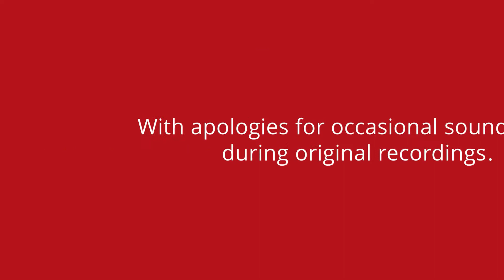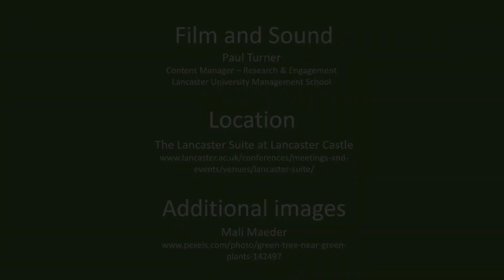Reflections on the Resilience and Family Business Workshop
Sara Brennan, Positive Business Director at Pentland Brands, and Professor Helen Tregidga, Royal Holloway, share their reflections as participants in the Resilience and Family Business Workshop, Lancaster University, 28-29 Apr 2022